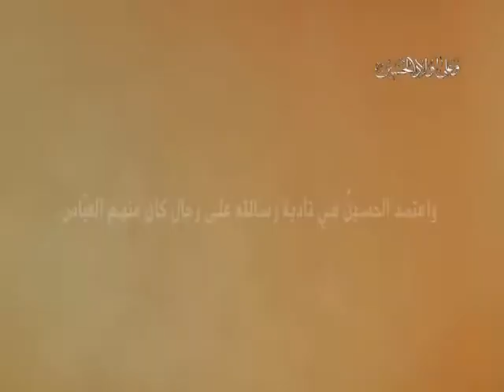وثائقي - أبناء علي - العباس بن علي